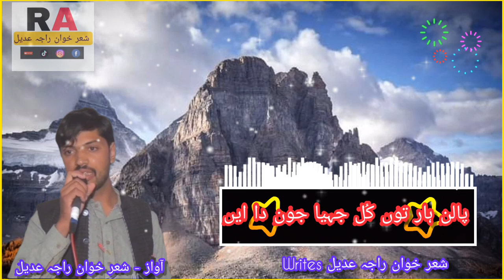sherkhan raja adeel newo pothware sher